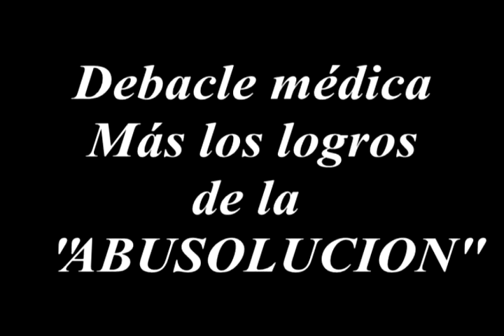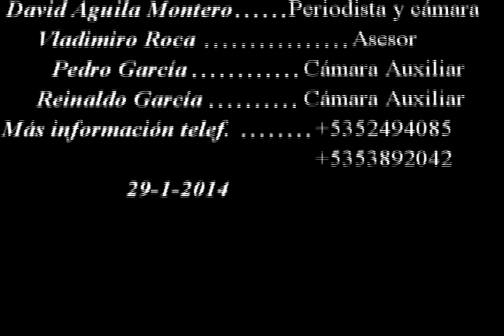Debacle Médica más logros de la Abusolución~1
Se ve y no se cree mientras los gobiernos hablan de pobreza e inclusion los cubanos somos los mas segregados y maltratados de Latinoamerica